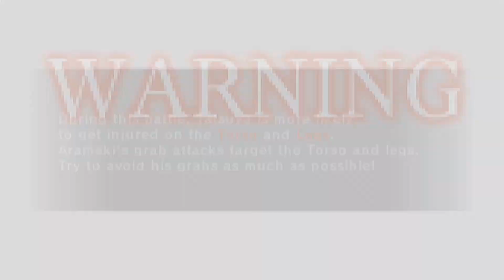The Only Mid Boss? | Kurohyou 1 Tsuyoshi Aramaki (No Damage, Ex-Hard)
🗿 I'm gonna start by saying this is easily the worst boss in the game, both in gameplay and story. He blocks constantly, parries randomly, and his grabs are near impossible to escape which he does pretty often.

🐐 Thumbnail by @RockMD

🦍 Song: I Am The Well (Call of Duty: Black Ops 4) (To the person who incentivized me into using this song i hope you're proud of yourself 🤡)

👊 Style: Military Kenpo